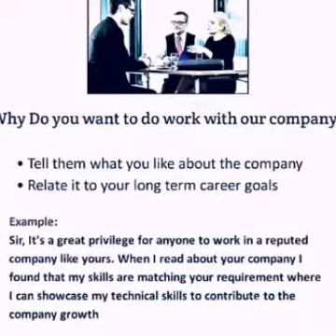EASY ANSWER TO A JOB INTERVIEW /BONUS TIPS